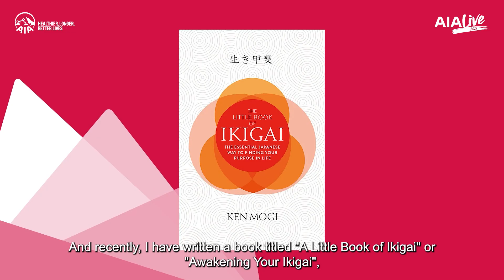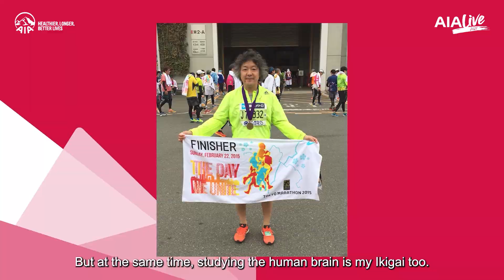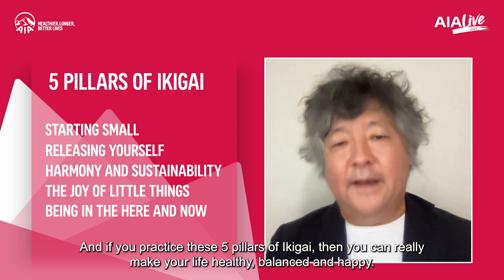Dr. Ken Mogi: Finding Purpose - The 5 Pillars of Ikigai - AIA Live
What is the secret to living a happy and long life? Japanese neuro-scientist Dr Ken Mogi. explains the philosophy of Ikigai (purpose) and Nagomi (harmony) that he believes can help us find fulfilment, joy, and mindfulness in everyday life.